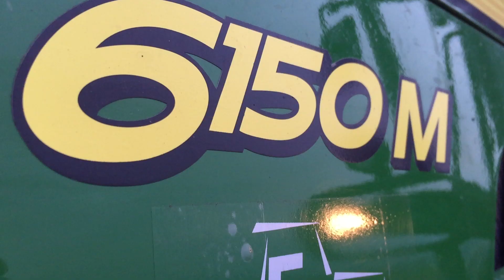Transport de lisier en usine de méthanisation |John-Deere 6150m | New-Holland T7.315 | Pichon | 2018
Aujourd'hui, je vous propose une vidéo de transport de lisier jusqu'à une usine de méthanisation à bord d'un John-Derre 6150M et une pichon 12000l. En chemin, on croise un T7.315 et la pichon 14000l à pendillards qui chariait égallement du lisier.
[Plus d'infos sur le matériel en dessous]

Pour toutes demandes de prestation vidéo ou photo, merci de m'envoyer un message via Facebook

Je poste une photo de matériel agricole tout les deux jours
Matériel agricole utilisé :
John-Deere 6150m + Pichon 12000 litres
New-Holland T7.315 + Pichon 14000 litres à pendillards

Matériel vidéo/audio utilisé
GoPro Hero+ sur stabilisateur Ziuhn Smooth Q
Iphone 6 sur stabilisateur Ziuhn Smooth Q